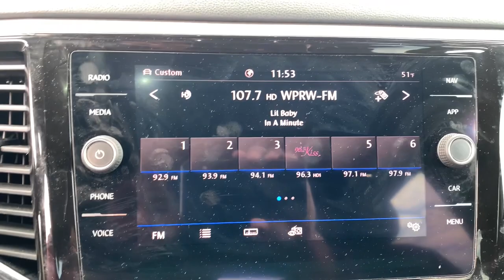2020 Volkswagen Atlas_Cross_Sport Grovetown, Evans, Augusta, Aiken, Hephzibah, GA 1220084A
Aurora Red Metallic Used 2020 Volkswagen Atlas_Cross_Sport 3.6L V6 SEL Premium R-Line available in 330 Highway 25, North Waynesboro, Georgia at Paul Thigpen Ford of Waynesboro. Servicing the Grovetown, Evans, Augusta, Aiken, Hephzibah, GA area.

#{MAKE}
#{MODEL}
2020 Volkswagen Atlas_Cross_Sport 3.6L V6 SEL Premium R-Line - Stock#: 1220084A

Recent Arrival! Clean CARFAX. CARFAX One-Owner.br2020 Volkswagen Atlas Cross Sport 3.6L V6 SEL Premium R-Line 4Motion AWD 8-Speed Automatic with Tiptronic 3.6L VR6brIf You Aint Dealin with Paul You Aint Dealin at All!brbrbr* *Discounted price Includes our Paul Thigpen Ford of Waynesboro  TRADE-IN ASSISTANCE  discount of $2000.00* * * *Discounted price Includes our Paul Thigpen Ford of Waynesboro  FINANCE WITH US -N- SAVE  discount of $1250.00* * - All discounts & promo offers are reflected in in discounted pricing (see qualifying details below) - To qualify for Trade-In Assistance - customers must trade-in a 2010 or newer vehicle. Trade must be in working condition with current registration taxes inspections(safety or Gov) and misc. Fees. - To qualify for FINANCE WITH US -N- SAVE discount you must qualify for and finance at least $10000.00 of purchase balance through a dealer sourced Credit Union bank or financial institution. **Consumer must refer to this ad to receive discounted pricing**Employees and their family members are excluded from special pricing discounts**